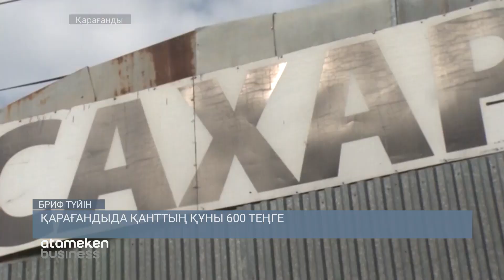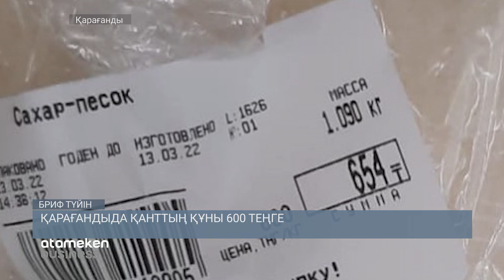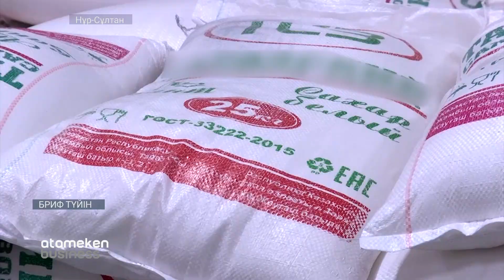Халықты қымбатшылық қысып барады / BRIEF. Түйін (20.03.22)